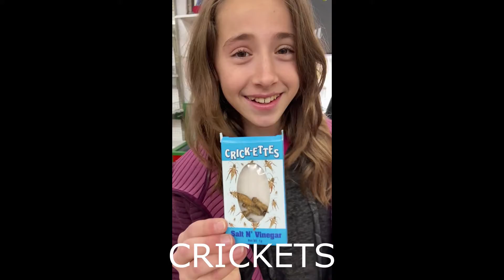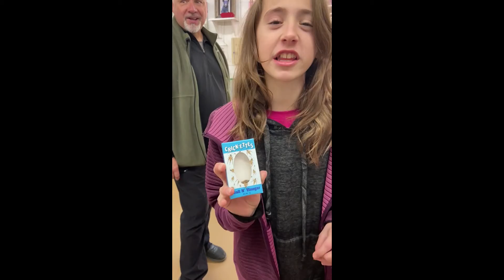Eat it or Not - Crickets